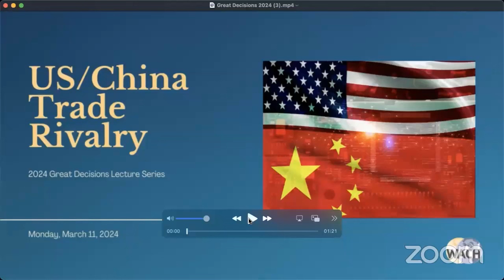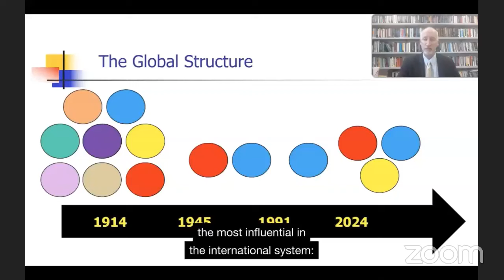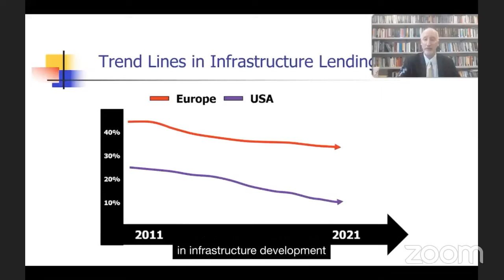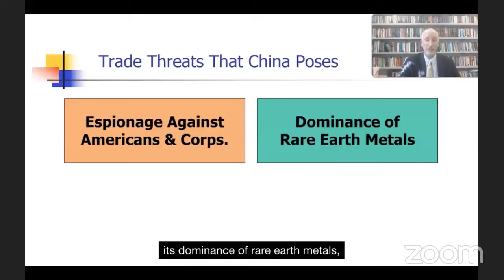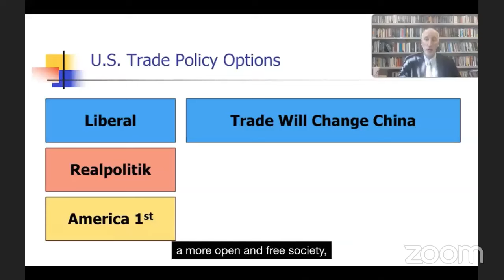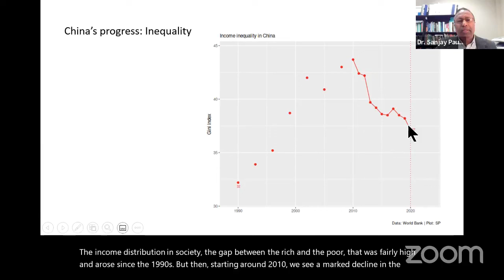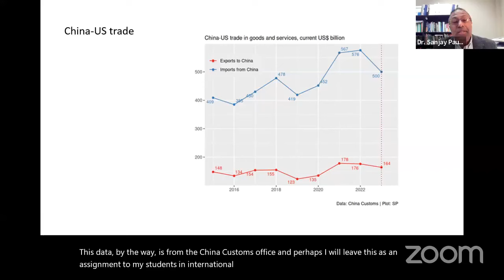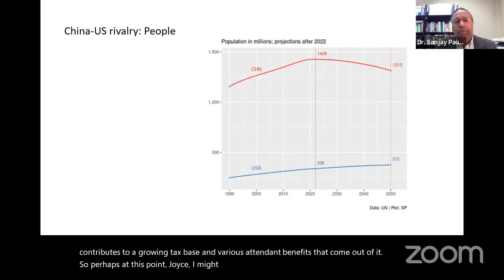US/China Trade Rivalry - Great Decisions Lecture 2024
China’s economic rise and its current policies of increasing the role of the state in the economy have led some U.S. policymakers to seek to deny China access to U.S. technology and investment. This is seen as a necessary corrective to decades of predatory Chinese economic policies. Is this a wise strategy, and how effective can it be?

Guest Speaker: Dr. Sanjay Paul, Elizabethtown College